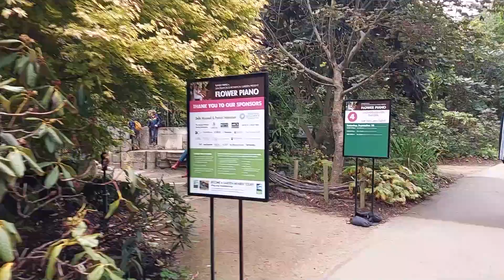SF Botanical Garden Pianos 20210917 101541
San Francisco Botanical Garden had a Flowers and Piano days. I shot a few minutes of a couple of the pianists in the gardens.